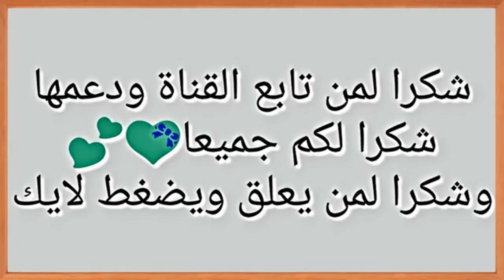QCM 4 : Analyse 1 SMPC S1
QCM Analyse 1 Module  SMPC S1 Donner l'expression Vrais  A OU B OU C OU D